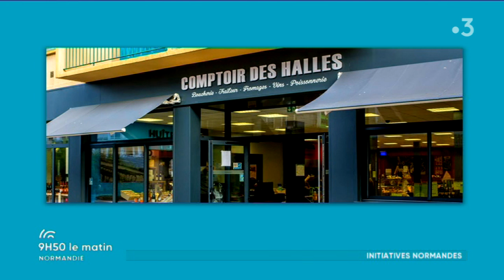Les "Frigos Solidaires" de Normandie par Jeanne Cridling